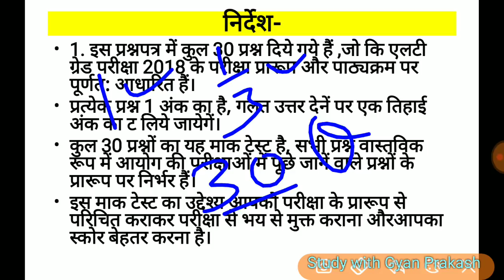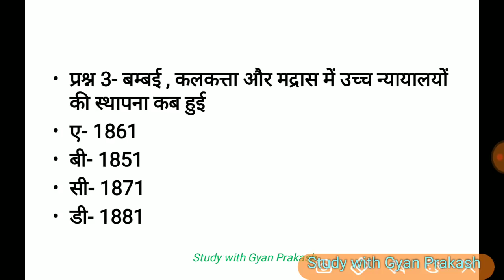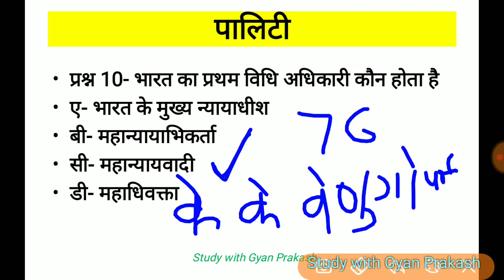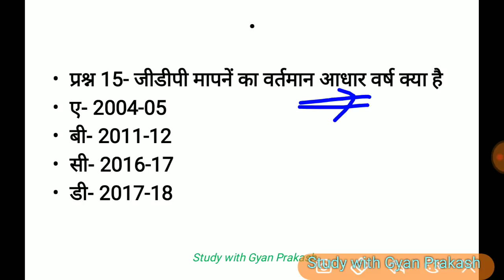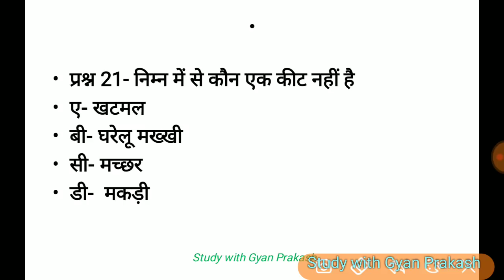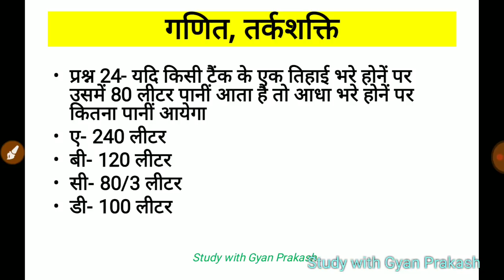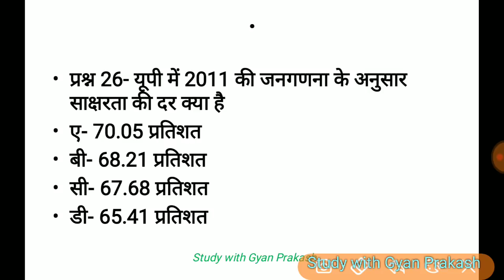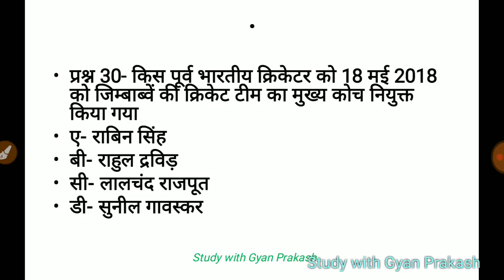LT GRADE GS MOCK TEST /LT GRADE GS MODEL PAPER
UPPSC LT GRADE GS MOCK TEST is a common portion of 30 Questions for all LT GRADE aspirant. here is a mock according to the examination pattern and syllabus for LT Grade Exam General Studies portion of 30 Questions.
Books for LT Grade-
LT Grade exam books-
 UPPSC LT GRADE EXAM GENERAL STUDY GUIDE
(Arihant Publication, Rs.  130)

Video by- Study with Gyan prakash / studywithgyanprakash